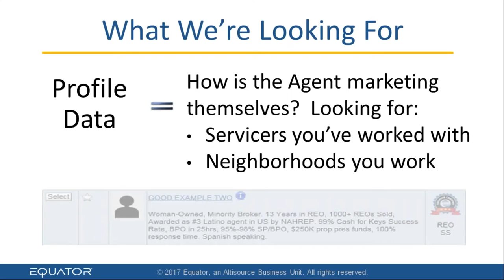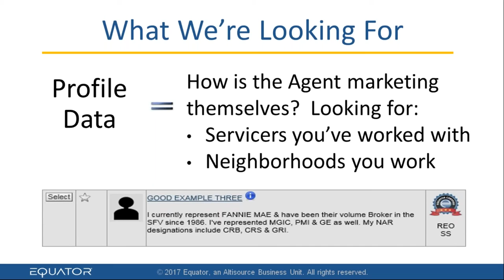Optimize Your Equator Profile to Compete for REO Listings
This video is a short clip from an Equator Webinar featuring Susan Speer, Chronos Solutions Vendor Manager. In this video, Susan talks about the importance of your Equator profile when Servicers like her select agents for REO listing assignments.